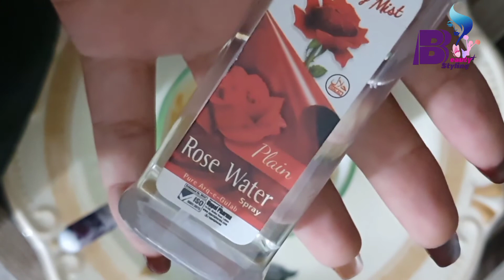Face pack|instant glow face pack|Home remedy with four ingredients.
Hey,in this video you will see the instant glow face pack with four ingredients.
Mix together half teaspoon of turmeric powder,two teaspoons of gram flour, two teaspoon of lemon juice and one teaspoon of yoghurt. Apply all over face for 15 minutes. Apply a little water on your face and gently massage into skin before rinsing with cool water. This is the most effective natural remedies for glowing skin.

face pak instat glow
face pack at home
face pack remedy